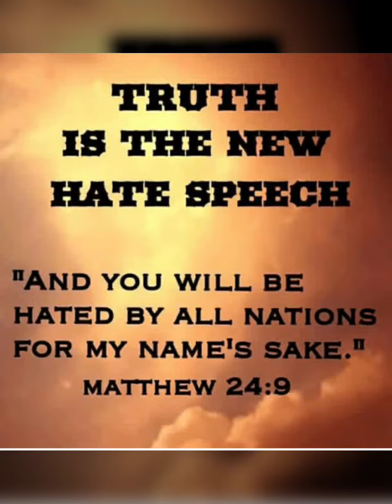Daily Gospel Reflection- 10-07-2020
Mt 10:16-23 May the words of Jesus enable us to be worthy citizens of his kingdom.